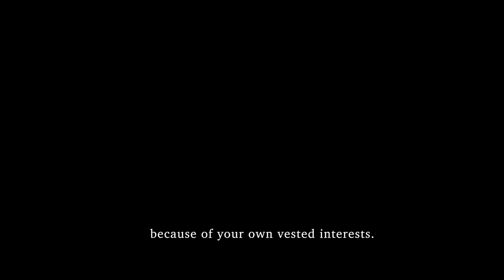RAAVAN (Hindi) Teaser || Anubhav Mohanty || Jagrati Shukla || 29 TWO NINE FILMS || Rajshri Release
तुमने मुझे बनाया जलाने के लिए..

पर एक आग मेरे अंदर भी सुलग रही है ।

महादेव की सौगंध…

मैं लौटूँगा, उन सबको मिटाने..

जिनका हाथ है मुझे बनाने में ।

मैं रावण……….!

RAA’V’AN - The Interval Part happens to be the most awaited Odia Cinema in today’s time! Anubhav Mohanty, the Superstar of Odia Cinema has been working very hard on the pre-production of this movie. His fans have always stood rocksteady with him no matter whatever the situation have been & that’s how Anubhav Mohanty too feels for his fans.

Anubhav Mohanty hadn’t done any movie since he got elected as the Hon’ble Member of Parliament in the 17th Lok Sabha. His Fans have been desperately waiting to see their Superstar/Megastar etc. once again on the big screens. Anubhav Mohanty himself says that this movie is solely dedicated to all his fans who have always been with him in both his goods & Bads.

RAA’V’AN is being directed by one of the most daring and creative young directors of the Odia Cinema Industry, Shri Tapas Sargharia. His earlier films with Anubhav Mohanty apart from RAA’V’AN are PREM KUMAR & LOVE IN LONDON (under production). He has bagged several State as well as Private Organisations’ Awards as The Best Director.

Ms. Jagrati Shukla is the story writer of this movie. By profession, she happens to be a well known Journalist, very famous Television Personality, Writer & Poet. One of her most acclaimed poetry book’s name is, ‘Rooh!’. RAA’V’AN would be her first movie as the Story Writer.

RAA’V’AN is going to be released by one of the oldest and most famous Indian Film Production/Distribution Houses, Rajshri Productions Pvt. Ltd..
Rajshri Productions Pvt. Ltd. is a film production and distribution company based in Mumbai, India, established in 1947,[1] which is primarily involved in producing Hindi films.[2] The most successful films produced by the company include Dosti (1964), Ankhiyon Ke Jharokhon Se (1978), Nadiya Ke Paar (1982), Saaransh (1984), Maine Pyar Kiya (1989) Hum Aapke Hain Kaun (1994), Hum Saath Saath Hain (1999), Vivah (2006) and Prem Ratan Dhan Payo (2015). It has produced successful shows like Woh Rehne Waali Mehlon Ki, Yahan Main Ghar Ghar Kheli, and Pyaar Ka Dard Hai Meetha Meetha Pyaara Pyaara.

This Teaser is the (Hindi Version) Teaser No.1 of the movie, RAA’V’AN - The Interval Part. This informally introduces the main Protagonist of the movie. You all might assume many things after watching this very short teaser but this is what the RAA’V’AN TEAM wants you to! With time, updates about the movie would thrill you & confuse too! This isn’t just an action drama but also a movie that would unveil so many unexpected truths around you and create a special place in your hearts forever.

Team RAA’V’AN needs your blessings, love and support for gathering all positive energies to reach up to your expectations. Details about the rest of this team will be updated gradually.